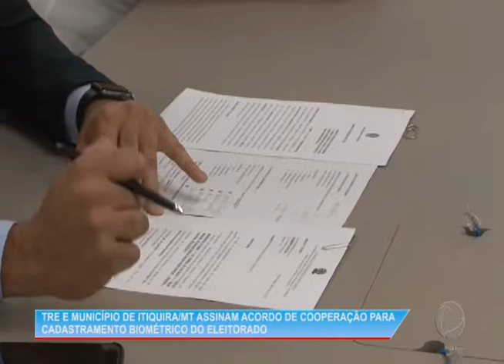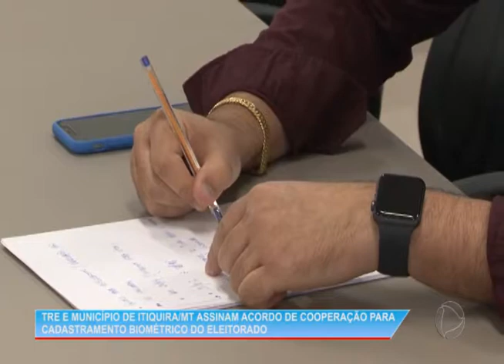CADASTRO BIOMÉTRICO: TRE e Município de Itiquira assinam termo de cooperação